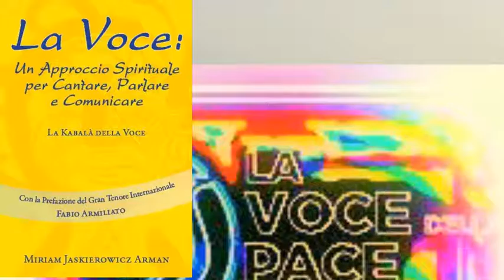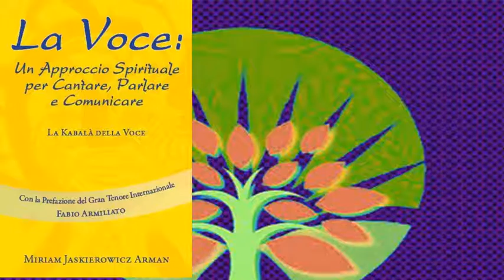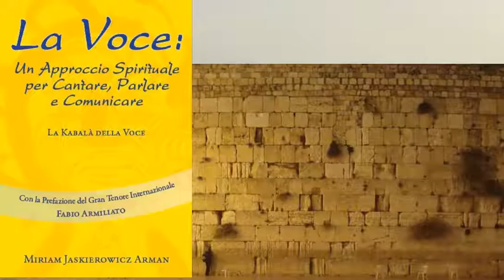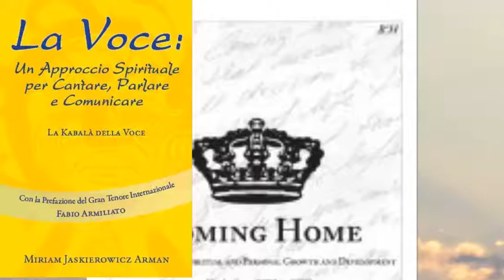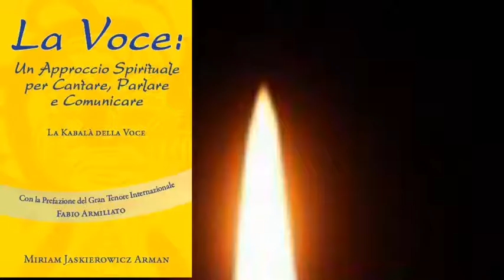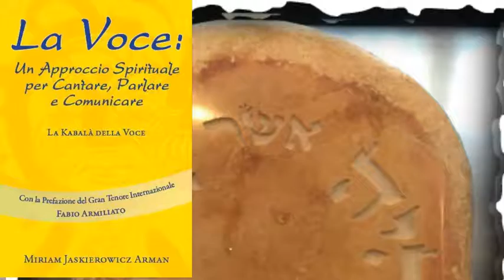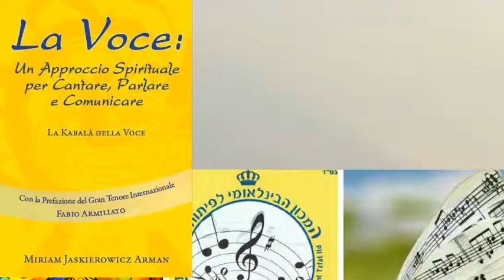PARASHA VAYECHI- La Nostra Eredità, Il nostro patrimonio - Vita e Morte - La Verità!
Molti concetti di questa Parasha sono molto conosciuti dal Chumash. Quando veramente si impara lo Zohar come noi facciamo (traduzione Soncino) - ci saranno cose che non vi piaceranno sentire perché non sapevate mai , potrebbero anche sconvolto vi - ma sono cose che dovete sapere - Èd e  la mia speranza che ascoltate e condividete...per favore